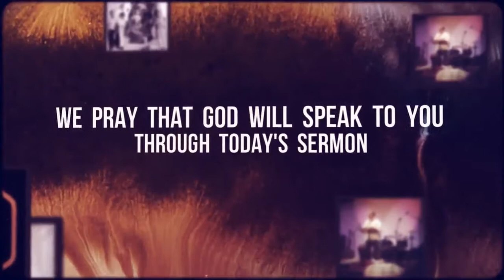Jesus is the Resurrection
We continue our study in the Gospel of John and looking at what each passage specifically teachings us about the person and work of Jesus.  In this sermon, Pastor Sam is looking at John 11:1-44 and we study the story of Lazarus being raised from the dead and what Scripture teaches us specifically about suffering.